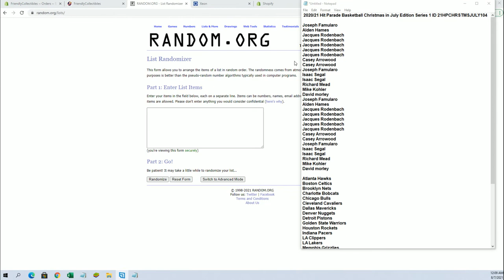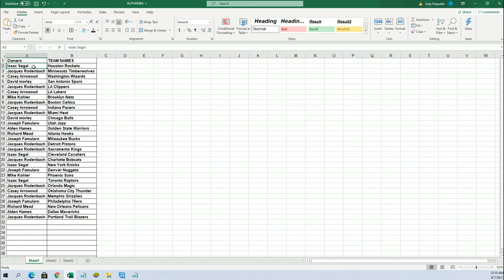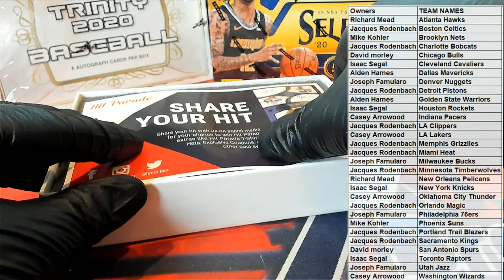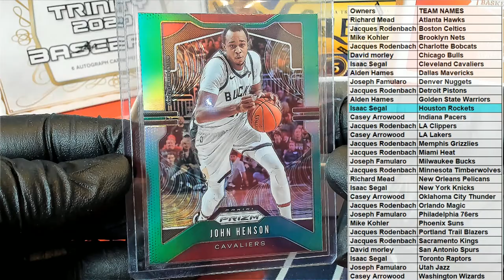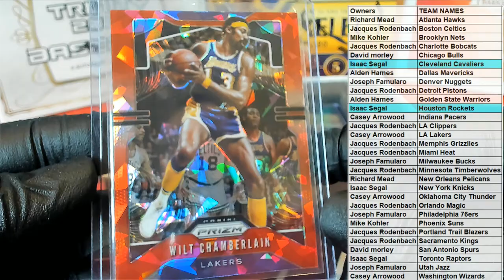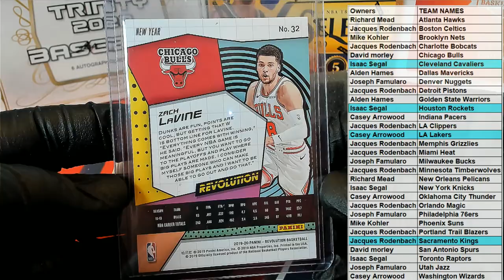202021 Hit Parade Basketball Christmas in July Edition Series 1 ID 21HPCHRSTMSJULY104